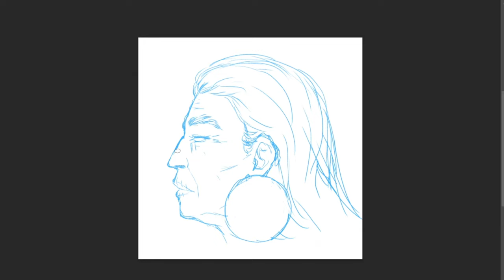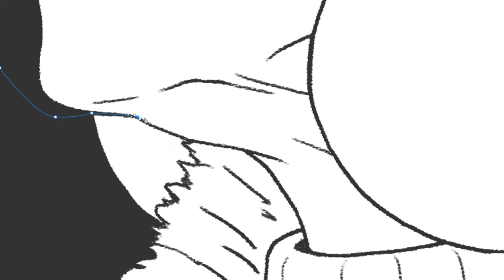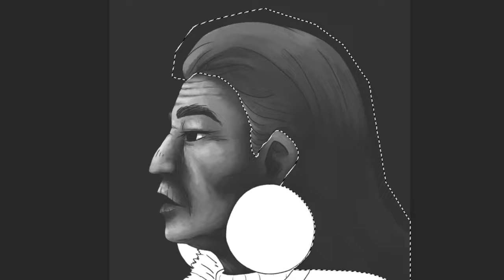Phloxtober Day 10: Crone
Day 10 was Crone which used to just mean a wise old woman so here you go!